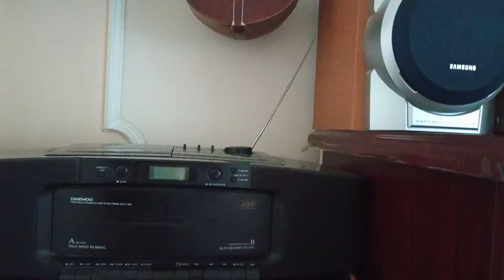16 июня 2021 г.